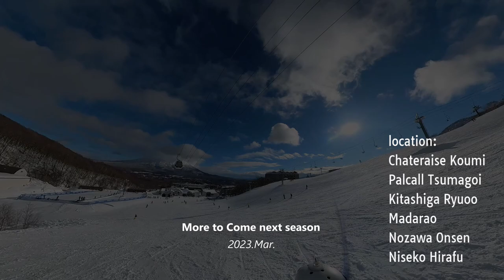[insta360と撮る冬の冒険]スキーで限界の撮影に挑戦した2023年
「snowbird肩マウント」発売開始しました。
■「snowbird肩マウント」商品特徴■
・追加で左右同時撮影可能
・前後6段階、横3段階、合計18角度、左右含めると36角度で撮影可能。
・リフト乗降がスムーズ、撮影開始まで最速。
・3m伸縮棒も取り付け可能
・伸縮棒が比較的振られにくい構造
※x2以降、マイナス10℃でも収納不要です。

There are over 500 places to ski areas in Japan, from huge mega-resorts to tiny local ski areas.
ski season is from October to July.
I am a ski tour guide and instructor for beginners and intermediates.

☆ 歡迎收看我的頻道 ☆
滑雪場位於日本長野縣

我是一個初中級滑雪導遊及導師。

音源：伊藤ｹｲｽｹ　津軽源まつり